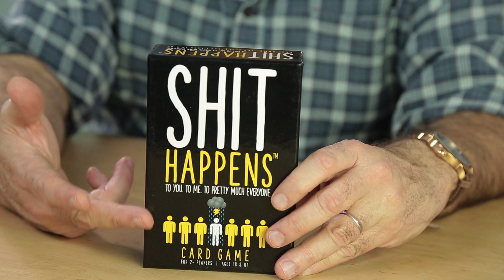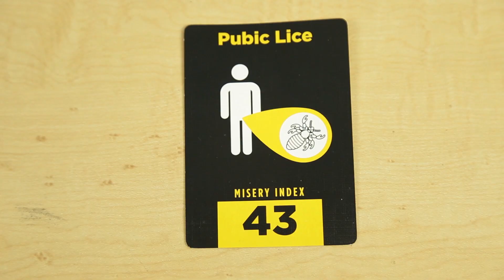SH!T HAPPENS from Hawkin's Bazaar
Play a round of Shit Happens and rank situations in varying degrees of shitiness

We all have really bad experiences in life, like falling asleep and getting third degree sun burns, dropping your phone in the toilet, and then the dreaded sight of your naked parents. But which is worse, losing a £600 smartphone to dark brown lavatory water, or accidentally spotting you dad airing himself in his birthday suit? Shit Happens is the game that presents you with a series of awful scenarios and asks you to rank them from better to worse. If your choice agrees with the game's misery index then you score a point, but win or lose, everyone will learn something interesting about how you see the world!

Rank grim situations in this hilarious party game
Includes 200 shitty events
Incredibly NSFW content
Hilarious and explicit instructions
For two or more players
Box 16cm